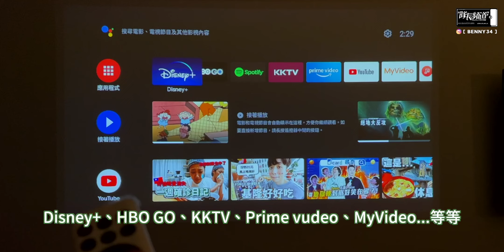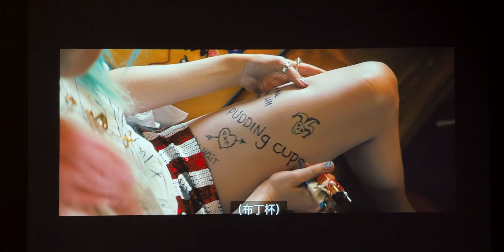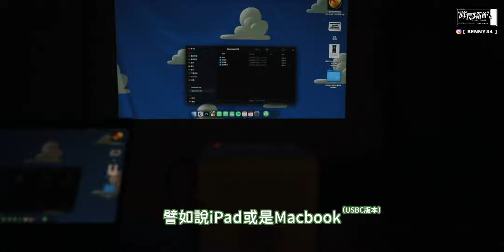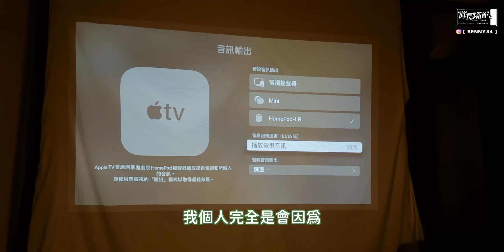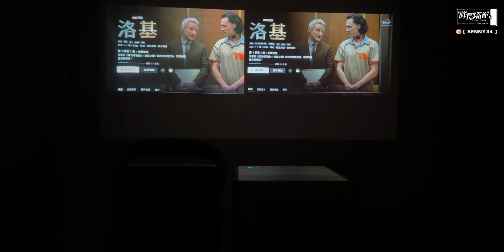戶外系OUTDOOR正夯、BenQ LED行動露營投影機GS50 ！不要再被ＣＰ值騙了！今年就選這一台！！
◉ GS50 早鳥預購傳送門
BenQ LED行動露營投影機GS50 ！
20W 大喇叭 正港大聲的奢華輕劇院 客廳/露營/房間的行動好夥伴
＊已由戶外記者ベニコ為大家實測過 大推！👍
顏色經過BenQ經驗調校，飽滿又有水準。
＊投影機不要再看ＣＰ值了 請看漂亮的畫面！
支援 iOS / Android / PC / Mac電腦無線投影，使用起來真的超方便！
＊資深果農逼伊恩歪覺得與蘋果系很搭配☑️
現在推出限時早鳥預購方案，有興趣可見下方連結。
更多產品資訊，請見BenQ官網。
◉ 預購日期：6/1 10:00am - 6/30 10:00am
◉ 建議售價 $23,900，預購最高現賺 $8,990
超級早鳥加附百吋戶外庭園幕，限量 80 組
售完即提前結束，售完不再加開